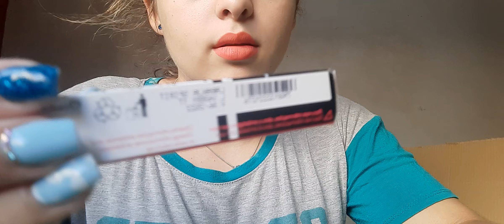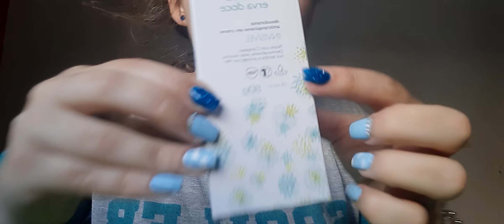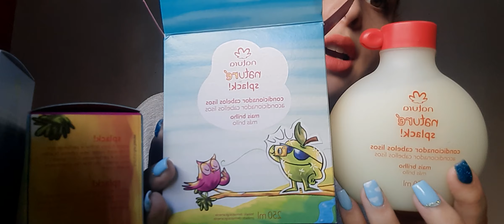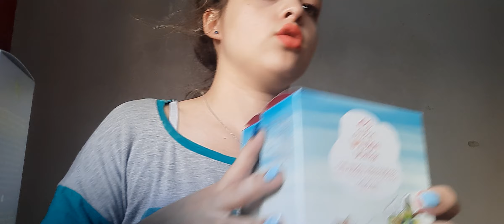⭐UNBOXING REPIQUE CICLO 3🤩⭐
Aquí les dejó mi vídeo de todo mi stock, algo que muchas me pidieron...
Espero que les guste, y cualquier duda ya saben👇👇👇.
💥💥AQUI LES DEJO EL ENLACE DE MI TIENDA ONLINE💥💥
BESOS Y BUENAS VENTAS!!😊😘